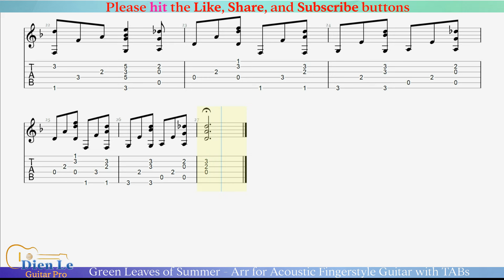Green Leaves of Summer - Arr for Acoustic Fingerstyle Guitar with TABs